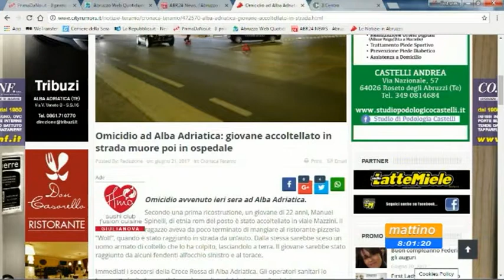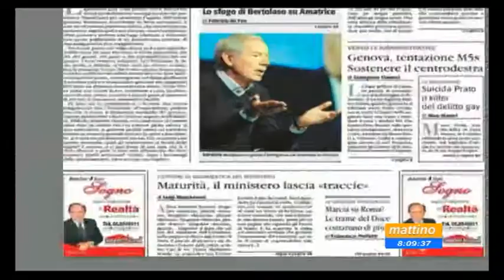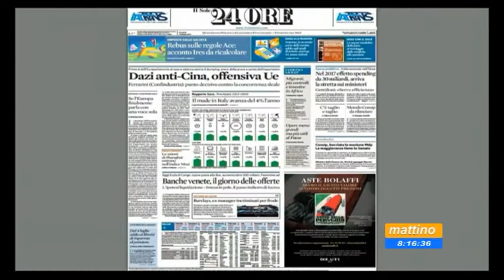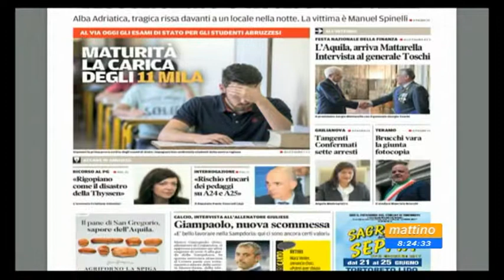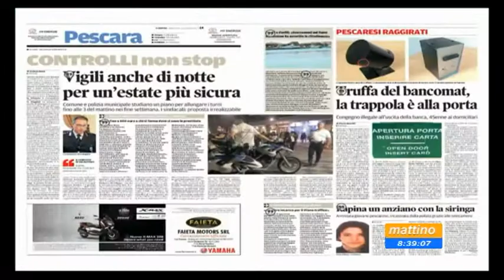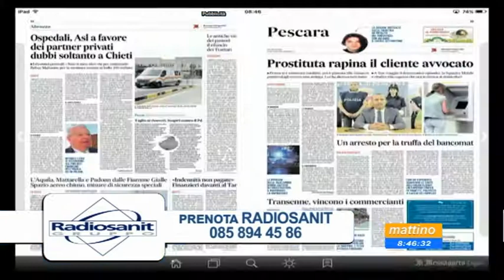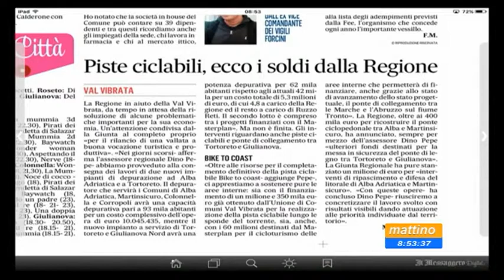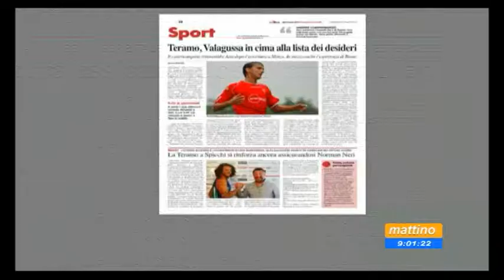Mattino6 Rassegna stampa di mercoledì 21 giugno 2017